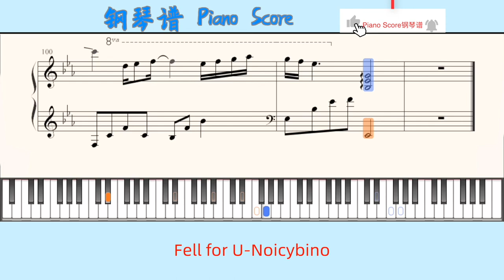Fell for U-Noicybino🎹Piano Score钢琴谱 指法